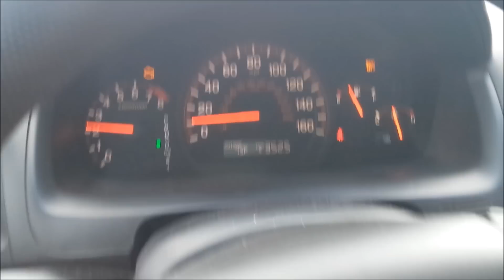How to deal with traffic correctly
Denny get stuck in gridlock traffic and begins to set up shop on the highway.